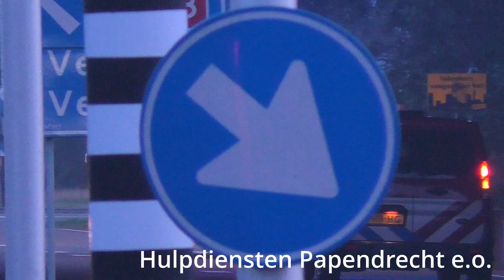[GRIP 1] Hulpdiensten masaal onderweg naar een zeer grote brand aan de Macroweg in Venray!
Gefilmd door: Daïn
Gefilmd met: Panasonic HC V770

U ziet:
0:00 - Intro
0:09 - Beelden van Brand
0:19 - HA 23-2381 + WTH 23-2361 [Kazerne Horst]
0:50 - HA 23-3281 + SBH 23-3261 [Kazerne Venlo]
1:19 - OvD-B 23-3291 [Kazerne Venlo]
1:42 - SIV 23-1469 [Kazerne Venray]
2:00 - TS 23-1231 [Kazerne Gennep]
2:25 - HW 23-5151 [Kazerne Roermond]
2:50 - TS 23-2831 [naar opstelpunt peleton]
3:08 - HA 23-4681 + DPH 23-4661 [Kazerne Ittervoort]
3:32 - PM 23-4682 [Kazerne Ittervoort]
4:10 - OvD-B 23-3291 [Kazerne Venlo]
4:36 - DT 24-2598 + DA 24-2597 [Kazerne Chemelot]
5:06 - AL 23-4451 [Kazerne Weert] + 23-3282 [Kazerne Venlo]
5:41 - OvD-B 23-3291 + HA 23-4481 [1e Basispeleton]
6:11 - (AIRHORN) HW 23-3251 [Kazerne Venlo]
6:46 - (AIRHORN) HW 23-3251 [Kazerne Venlo]
7:19 - 1e Basispeleton
7:57 - Outro

Bedankt voor het kijken! ! Deze video mag niet worden gebruikt zonder toestemming van de eigenaar!